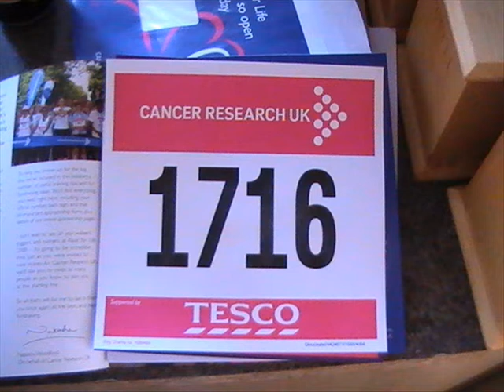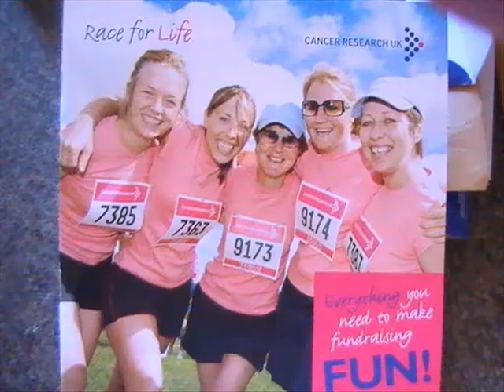John Cubbins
Alison Cubbins in the race for life